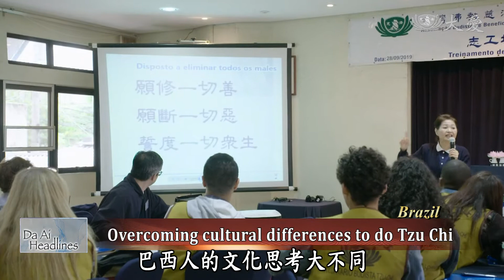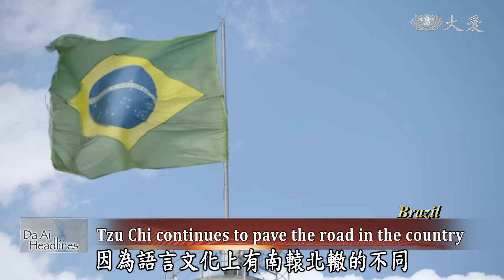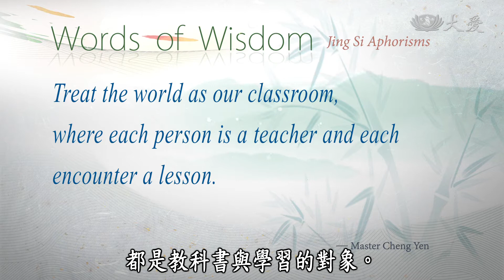【Da Ai Headlines】20191216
● Tzu Chi volunteers in Thailand deliver aid supplies to a total of about one thousand impoverished families in Nan Province.
● In Xiamen, China, Tzu Chi volunteers regularly give free haircuts to seniors who have disabilities.

Tzu Chi Culture and Communication Foundation